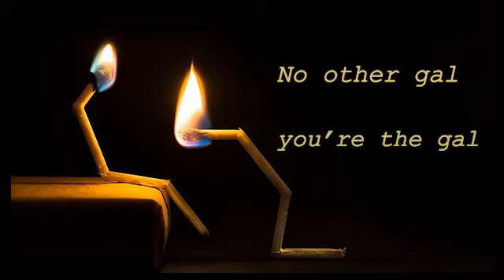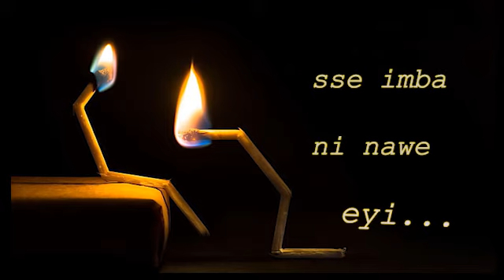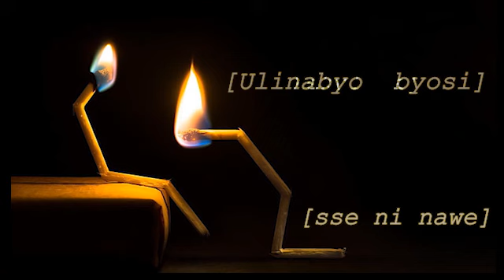Cylin - Ulinabyo [lyrics video]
I call this the best complementary song ever🤟
Best lugisu soul vybe too😊